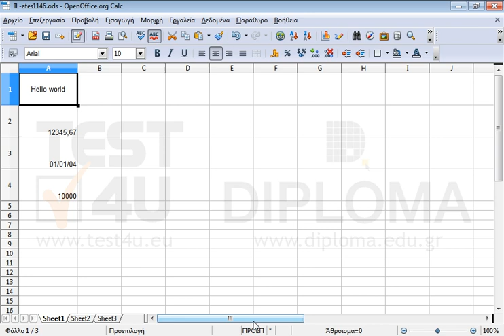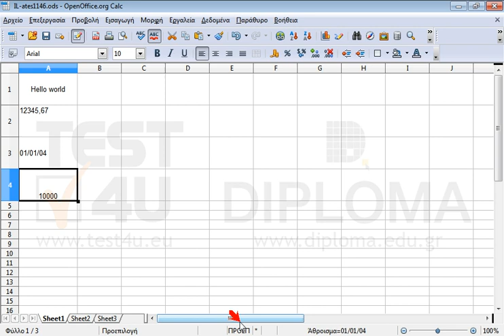Στο τρέχον φύλλο εργασίας εφαρμόστε την παρακάτω στοίχιση: Κελί Α1: στο κέντρο οριζοντίως και...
Στο τρέχον φύλλο εργασίας εφαρμόστε την παρακάτω στοίχιση:
Κελί Α1: στο κέντρο οριζοντίως και στη μέση κατακόρυφα του κελιού.
Κελί Α2: στην πάνω αριστερή γωνία του κελιού
Κελί Α3: στη μέση και αριστερά
Κελί Α4: στο κέντρο και κάτω